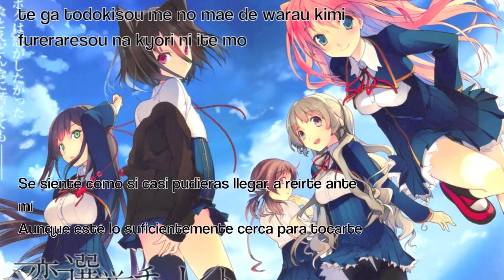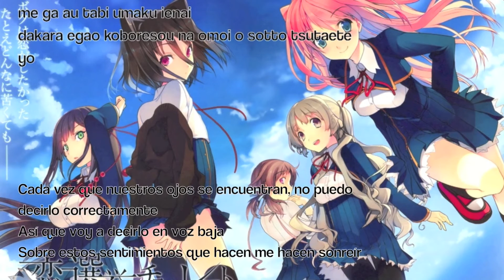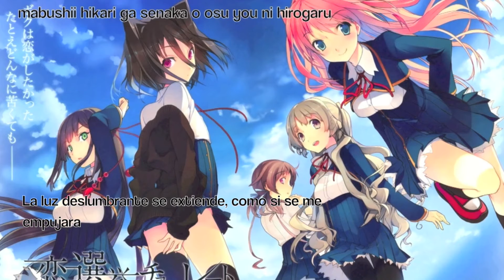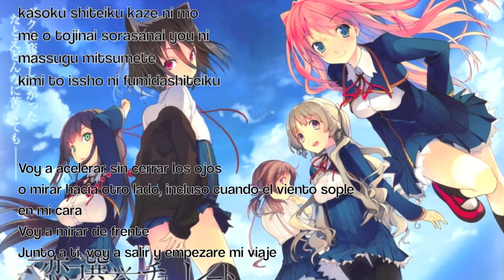koi to senkyo to chocolate oppening sub esp + romaji